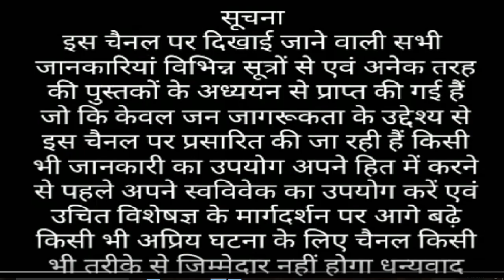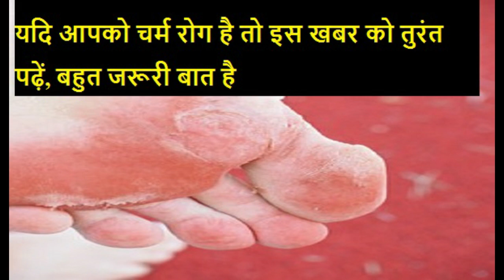यदि आपको चर्म रोग है ति इस खबर को तुरंत देखे ये वीडियो/charm rog ka ilaj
charm rog ka ilaj